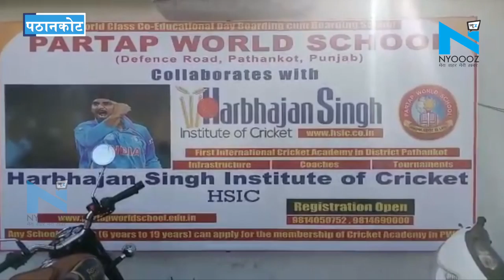युवाओं को Harbhajan Singh की सलाह, Mobile में नहीं Ground में आकर खेले Games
भारतीय क्रिकेटर हरभजन सिंह ने सोमवार का कहा कि आजकल बच्चे ग्राउंड में कम और मोबाइल में अधिक गेम्स खेलते हैं। जरूरत है, ग्राउंड में आकर खेलने की। तभी देश का भविष्य स्वस्थ और उज्ज्वल होगा। हरभजन सिंह ने पठानकोट के प्रताप वर्ल्ड स्कूल में विद्यार्थियों को संबोधित कर रहे थे। वह पठानकोट में  इंटरनेशनल क्रिकेट अकादमी एचएसआईसीए (हरभजन सिंह इंस्टीट्यूट ऑफ क्रिकेट अकादमी) का शुभारंभ करने आए थे।